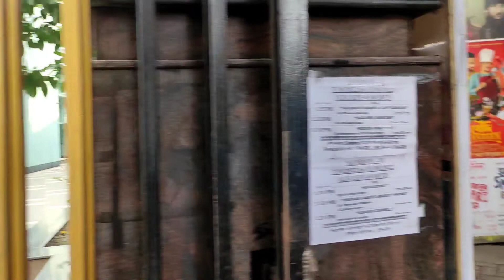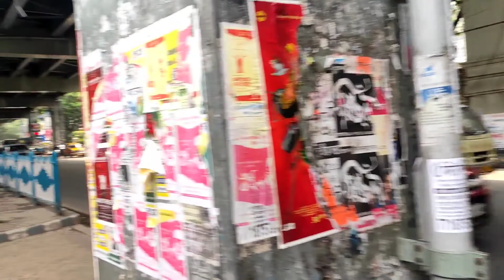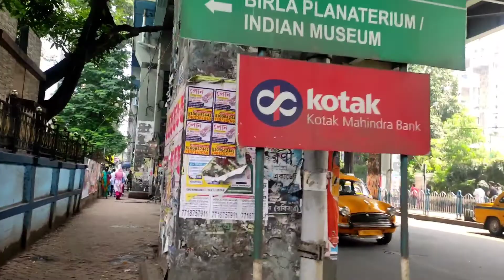On the Streets of Kolkata, Rabindra Sadan Metro Station West Bengal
Welcome to On the Streets of Kolkata! In this video, we'll be exploring Rabindra Sadan Metro Station in West Bengal.

Located in the heart of the city, Rabindra Sadan Metro Station is a key transportation hub. Being one of the busiest metro stations in the city, Rabindra Sadan Metro Station is a great place to explore. We'll take a look at the station from all angles, and share some of the best photos from our trip. Thanks for joining us on our adventure!